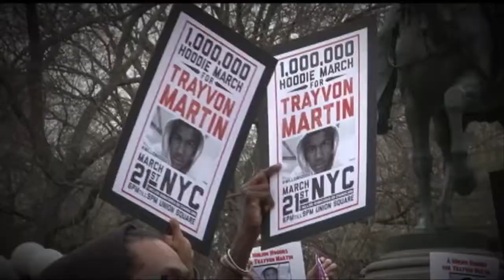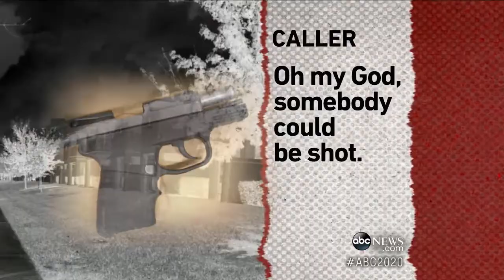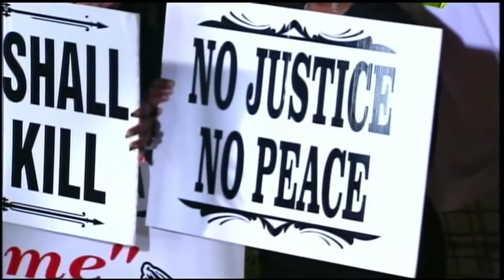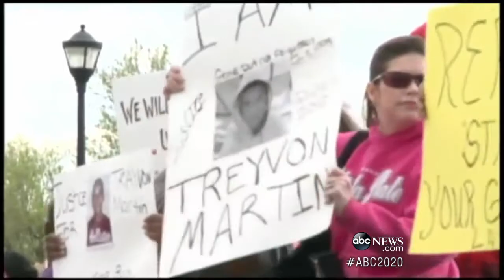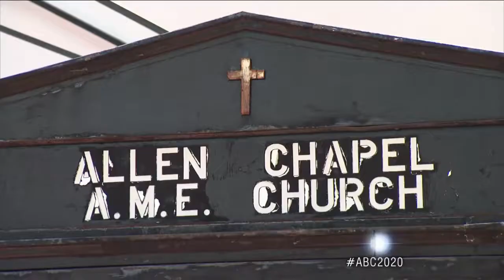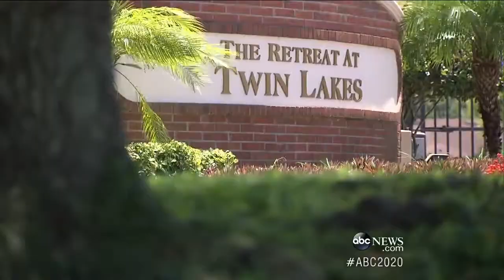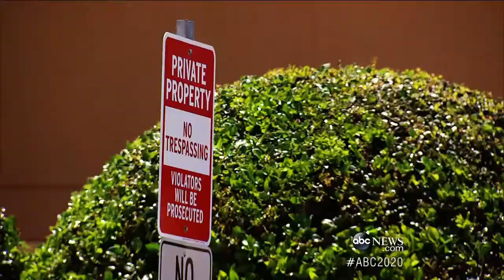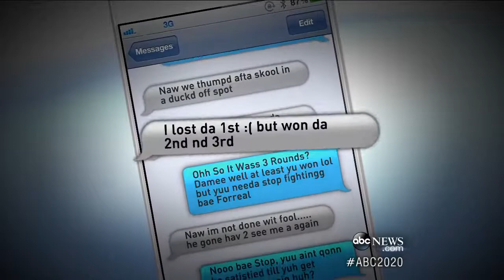20/20: George Zimmerman Found Not Guilty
20/20 was released new episode George Zimmerman Found Not Guilty. In this 20/20: George Zimmerman Found Not Guilty is about:
Reaction to the George Zimmerman Verdict; The Night Trayvon Martin Died: What Took Place